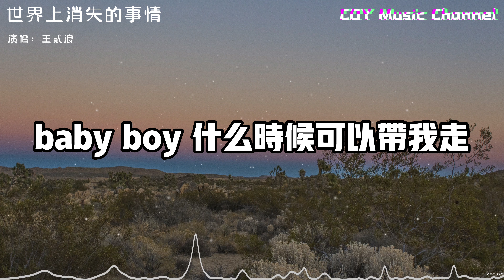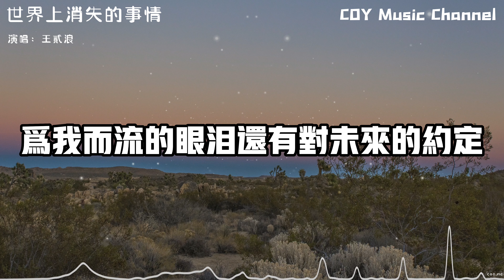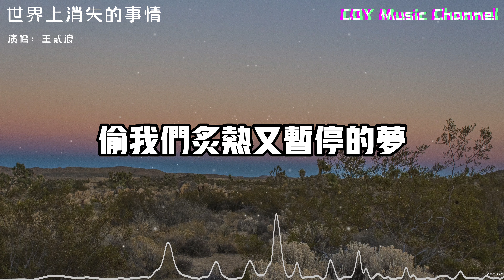王貳浪 - 世界上消失的事情『baby boy什麼時候可以帶我走』【原唱 : 青山テルマ/SoulJa】（動態歌詞/Lyrics Video/無損音質/4k）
抖音號：COYMusicChannel

🎵【歌詞】
王貳浪  - 世界上消失的事情
原唱 : 青山テルマ/SoulJa
作詞 : SoulJa
作曲 : SoulJa
編曲 : 關天天
中文填詞 : 一隻然
採樣曲：そばにいるね
Rap配唱：劉思达/李彥澤
製作人：關天天
吉他/貝斯：關天天
混音：丁晨澤
伴唱：白荼
監製：胡聖羽/蔡夢珏

翻開回憶相冊
往昔的每一刻
又飄浮著組成一個宇宙
我像個念念不忘的時光小偷
偷我們炙熱又暫停的夢
我以為我能獨自去人海漂流
我以為孤獨只是短暫的傷口
當我又想起你且沒有來由
才發現我還在原地等候
baby boy什麼時候可以帶我走
和從前一樣牽我的手
帶我私奔到全世界的盡頭
再唱一次我們的歌
帶我去月亮上做個夢
看一看曾經約定的以後
帶我一起抵達旅程的最終
為何只剩我在原地等
rap：其實我也有寫信給你啊
寄到我們曾經的地址熟悉的家
聽說你已搬離
最近生活還好嗎
是否曾在某個落日街頭想起我啊
可惜那時光早已經遠走一去無返
任憑我如何想要去
握緊那溫暖
想起你
和我去看的電影
收藏票根時的表情
為我而流的眼淚還有對未來的約定
這一切突然變成世界上消失的事情
就算會有夢碎的時候
可至少我們也曾擁有
至少曾與你相擁相守
見過最誠懇的火種
rap：不爭氣的我只能躲在遠處看著
看你的生活已經走入新的軌跡
留給我的是一本日記
記錄下我們曾經相愛告知對方的秘密
翻開昨日相冊吧
裡面留存我們的溫柔
一點一滴在我心裡像一座圍城
至今都如鯁在喉
想起
和你去看的電影

翻開回憶相冊
往昔的每一刻
但仍然感謝你為我放過煙火
在那個夏夜為我造了一片星空
就算如今你開始新的漂流
也依然祝你有美好以後